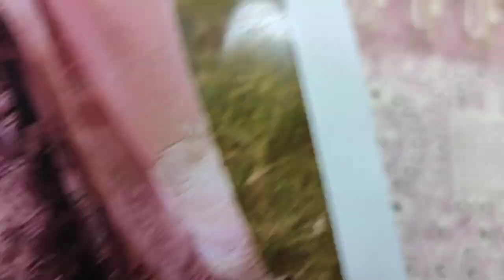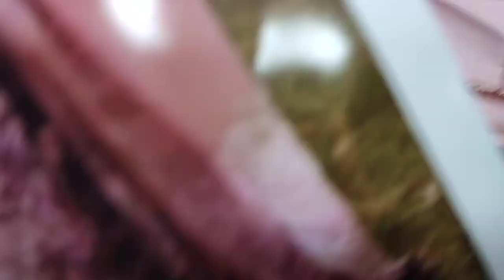AJ Fashion Ladies Designer Chikankari Dress Unstitch PKR 4300